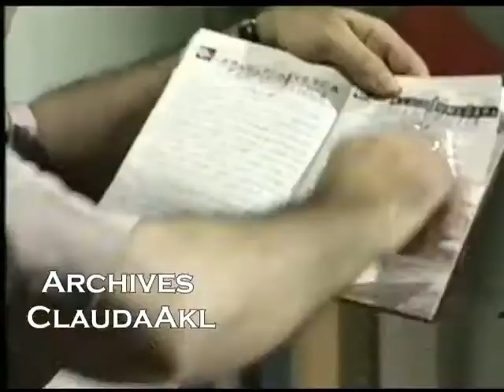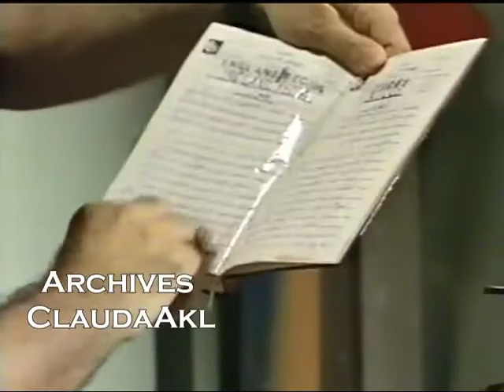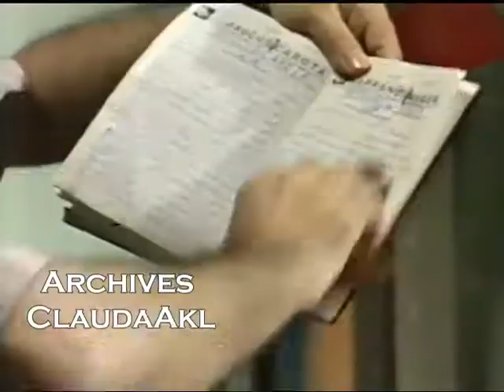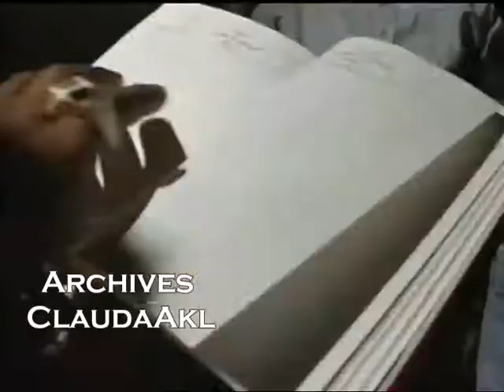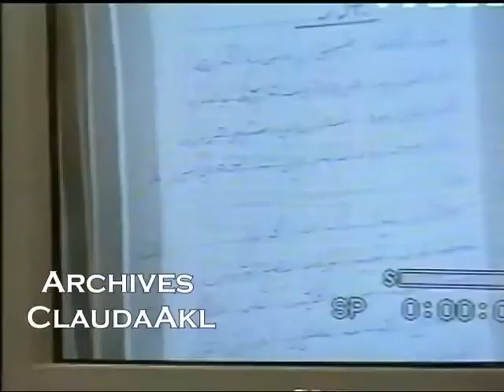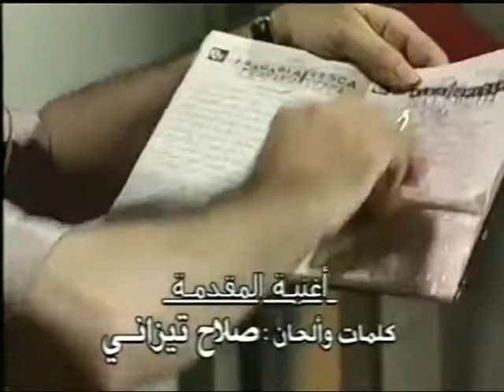Special - Clauda Akl - -1997 حلقة : ابو سليم طبيب الضيعة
حلقة :  ابو سليم  طبيب الضيعة 1997

تحية اكبار لكل فنان او ممثل قدّم لنا الفن الراقي
و اصبح جزأ  لا يتجزء من التراث الفني الاصيل
انتاج new tv  - اخراج كلودا عقل